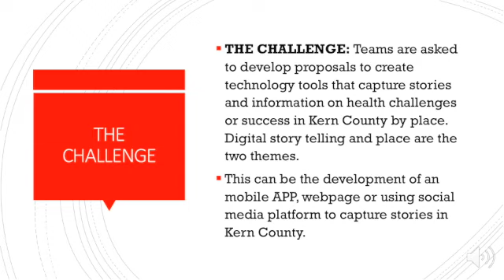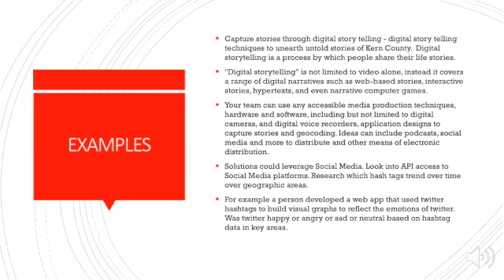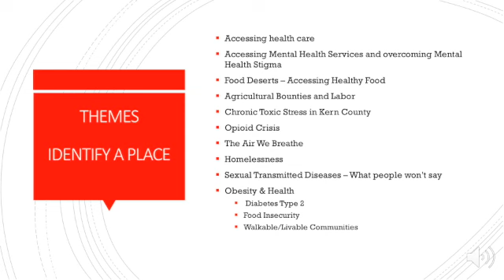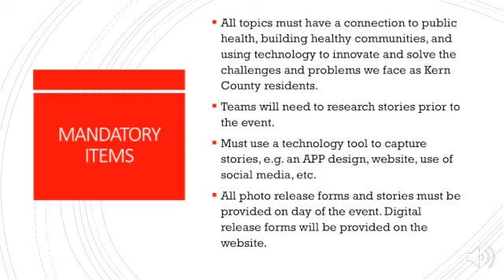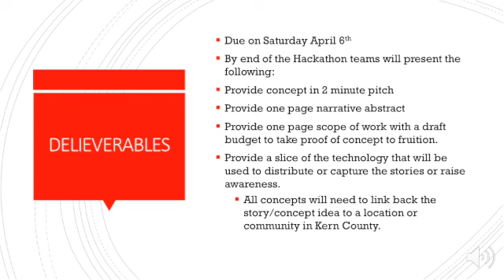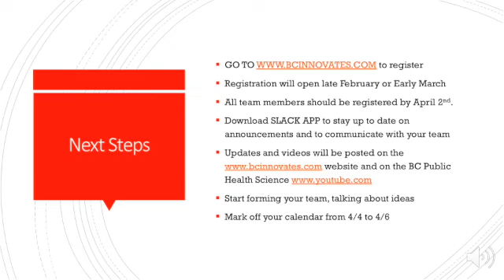BC Hackathon 2019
BCHackathon 2019